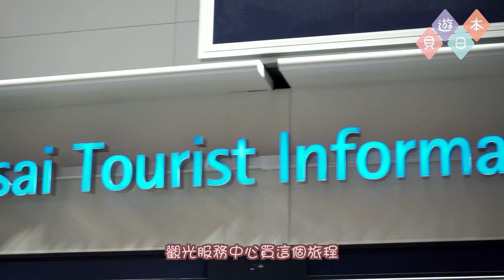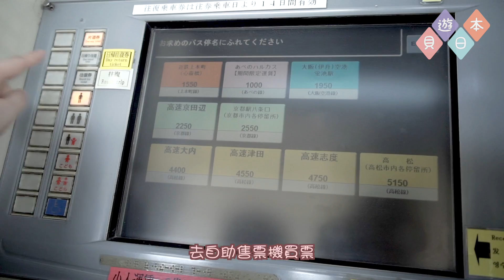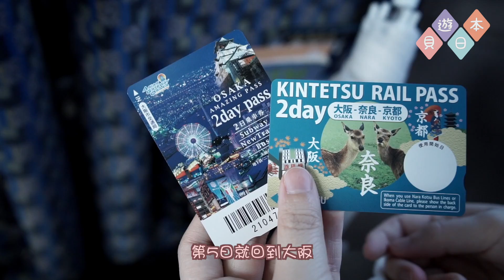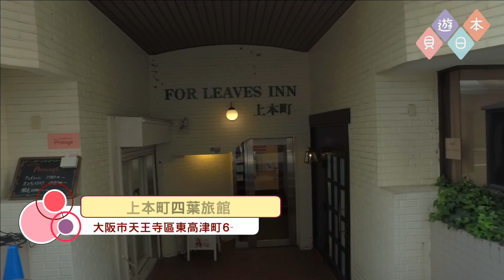【$3800關西5天廉遊喪食之旅】Day1-1：到步關西機場！大阪超平價住宿推介！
►「關西5天廉遊喪食之旅」系列

旅程日期：2016年4月15日－4月19日
拍攝器材：GOPRO＋SONY A7S＋SONY rx100 m3+ DJI OSOMO
剪片軟件：Final Cut Pro